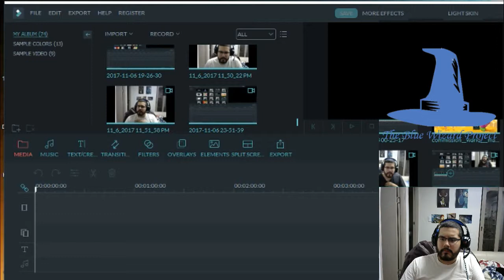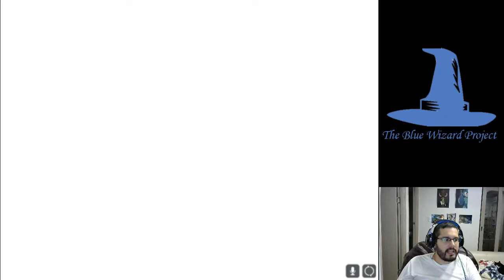Mega Man Legends 2 Part 13 - The Blue Wizard Project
Mega Man Legends 2 Part 13 - Pushed A Bit Too Far

Sometimes, enough is enough.